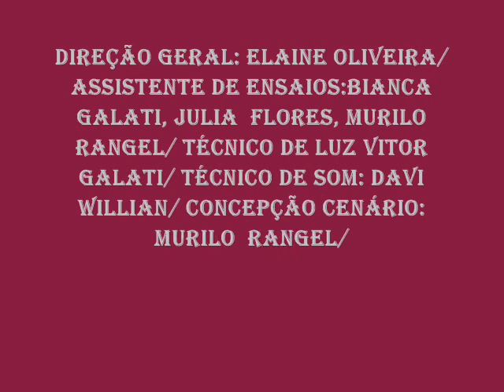Um Bonde Chamado Desejo - Oficinas Culturais Municipais de Araraquara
FICHA TÉCNICA
Direção Geral: Elaine Oliveira/  Assistente de Ensaios      Bianca Galati, Julia  Flores, Murilo Rangel/ / Técnico de Luz Vitor    Galati/ Técnico de Som: Davi Willian/ Concepção   Cenário Murilo  Rangel/ Cenário  Edilena Malta, Elaine    Oliveira e    Murilo      Rangel/ Confecção do Cenário: SENAI/   Figurino: Edilena  Malta e   Murilo Rangel/ Confecção do   Figurino:    Helena   Granzotto Malta/ Cabelo: Natasha Biffe/ Maquiagem: Elaine  Oliveira.

                           ELENCO
BLANCHE  - ELAINE OLIVEIRA
BLANCHE (JOVEM) - MARIANA BISCARI
BLANCE (LOUCA) - EDILENA MALTA
BLANCHE (IDOSA) -YASMIN DAMASCENO
MITCH -MURILO RANGEL
STANLEY- VINICIUS FRECA
STELA -  BIANCA GALATI
EUNICE -  JULIA FLORES
STEVE - HIGOR GALATI
PABLO - ANDERSON OLIVEIRA
VIZINHA /VENDEDORA
DE FLORES - LAURA  MARANGÃO
JOVEM COBRADOR/ ALAN/ MÉDICO  - LUIZ RICARDO FERNANDES
ENFERMEIRA - ELEN  POLARI
VENDEDOR DE TOMATES - SOCRATES SANTANA
FIGURANTES - TATIANE DA SILVA/  THALITA DE MELO/  VALÉRIA FERNANDES

Apoio:

SENAI

WR SPA Academia
TH Dental
Khodor Soccer e Marketing
Aquarela Tintas
Café Espanha